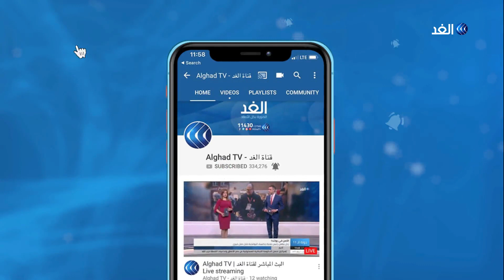بعد أن كادت تسقط في فخ المواجهة مع اليونان ..تركيا توقف التنقيب في المتوسط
أعلن المتحدث باسم الرئاسة التركية أن الرئيس رجب طيب أردوغان وافق على وقف أنشطة التنقيب في البحر المتوسط من أجل إجراء محادثات مع اليونان فهل من الممكن أن تسفر هذه المحادثات عن نتيجة حيال نزعة القرصنة التي يتعامل بها أردوغان في المتوسط؟ وماذا بشأن حقوق قبرص التي ينتهكها أردوغان خلال الأونة الأخيرة؟ وكان التدخل التركي في المتوسط هو محور النقاش بأحد فقرات حلقة اليوم من برنامج وراء الحدث، حيث ناقش مقدم البرنامج علاء عبود كل من أوكتاي يلمز، الكاتب والمحلل السياسي من اسطنبول، ومن باريس ميشيل أبي نجم، مدير مكتب صحفية الشرق الأوسط في باريس.